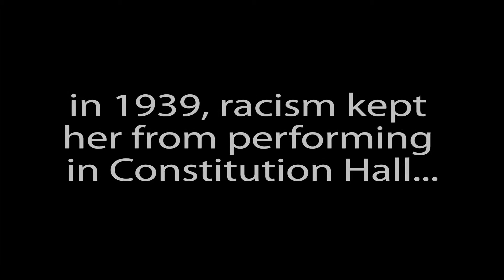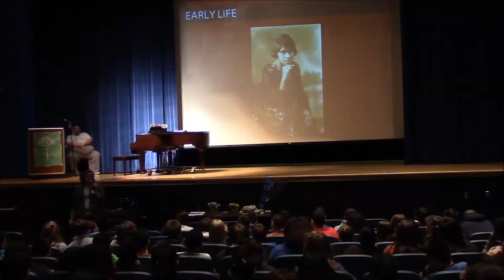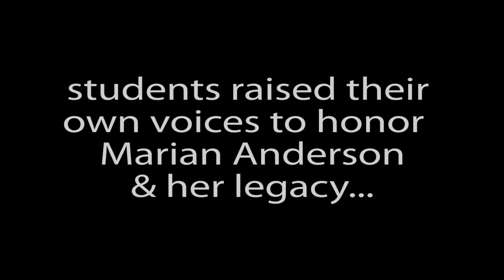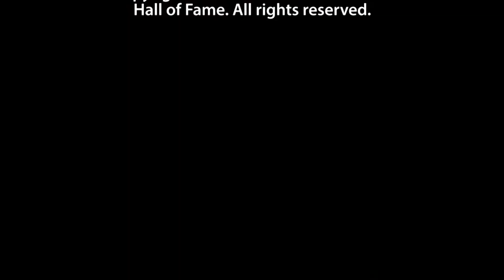Marian Anderson: Powerful Voice for Change DIY History Module Launch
In spring 2014, CWHF launched the second pilot module of its award-winning DIY History program, Marian Anderson: Powerful Voice for Change! 300 seventh graders from Lincoln Middle School in Meriden, CT explored Anderson's story and had an opportunity to hear from acclaimed soprano Jolie Rocke Brown who shared her gift of music and what Marian Anderson's legacy means to her. The event was made possible by funding from the SBM Charitable Foundation.